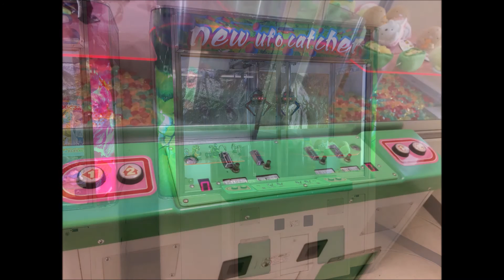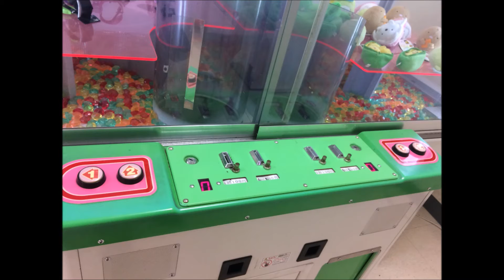NEW UFO CATCHER 待機BGM 15分耐久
写真・録音先　鈴鹿エース

2回にわたって片方ずつ録音をしてみました。
少しズレがありますのでご了承下さい。
※10:00頃から普通の片方だけの音になります。

発見時は無許可で通報させて頂きます。
当動画に関係ないコメントは削除します。
注意事項は【詳細】をご覧ください。